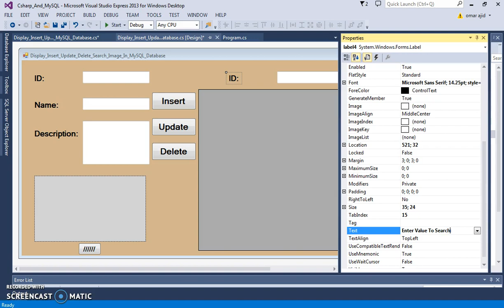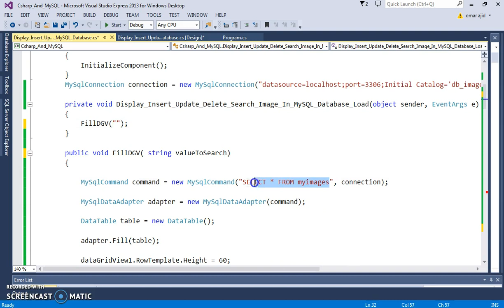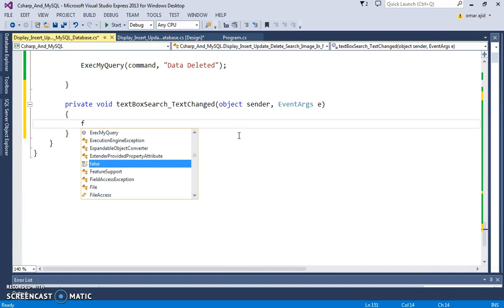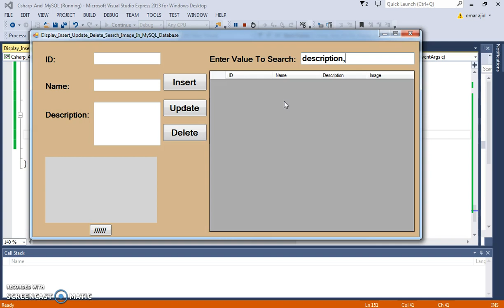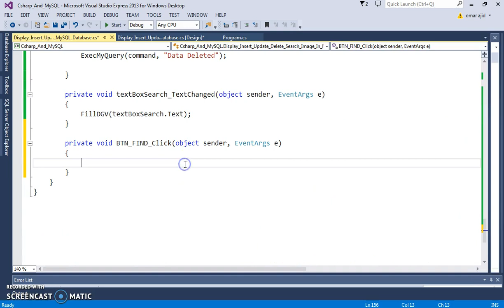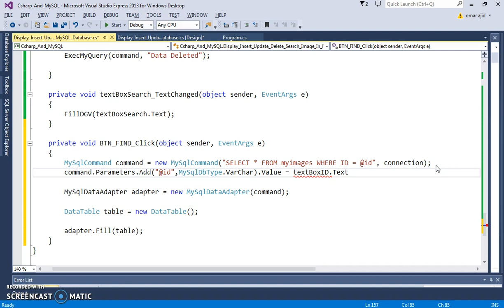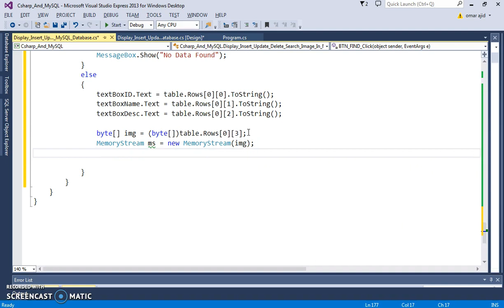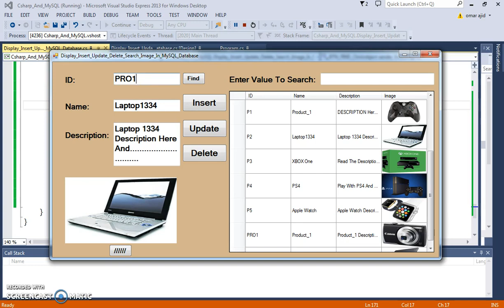C# - How To Insert Update Delete Search Display Images From MySQL DataBase With Source Code Part 7/8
Show, Insert, Update, Delete, Search Images From MySQL Using C#

In This C# Tutorial We Will See How To :

- Add Image Into MySQL Database
- Edit Selected Image From MySQL Database
- Delete Selected Image From MySQL Database
- Search Image By ID From MySQL Database
- Show Image From MySQL Database Into Datagridview

Using CSharp Programming Language.